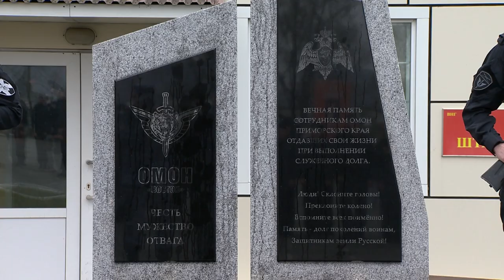Памятник бойцам ОМОН открыли в Приморье.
Во Владивостоке торжественно открыли памятник, посвященный сотрудникам ОМОН, погибшим при выполнении служебно-боевых задач. В церемонии принял участие вице-губернатор – заместитель председателя краевого Правительства. По его словам, памятник станет данью подвигам сотрудников ОМОН, их отваге, доблести и героизму.